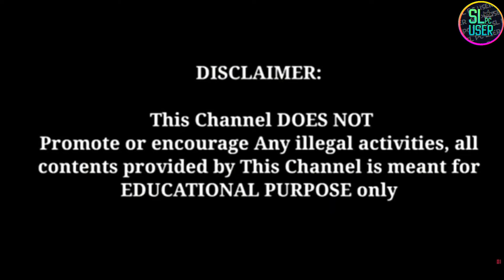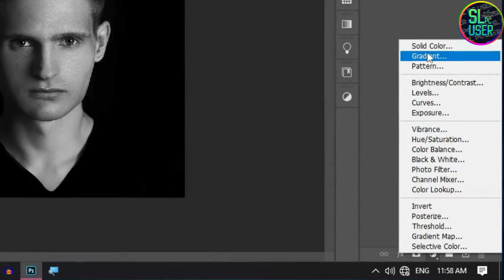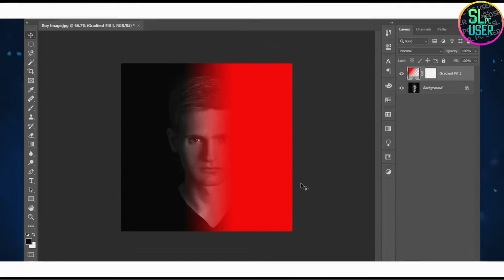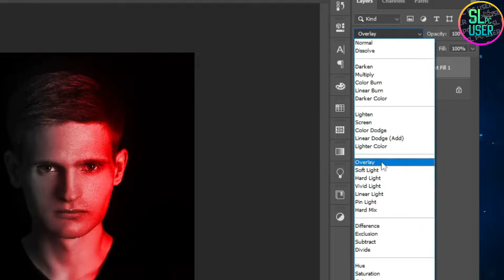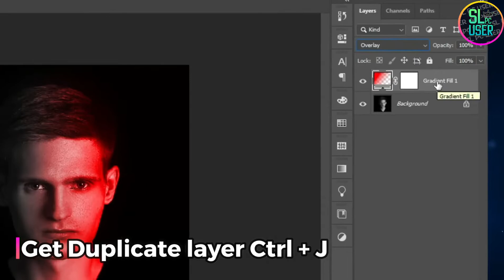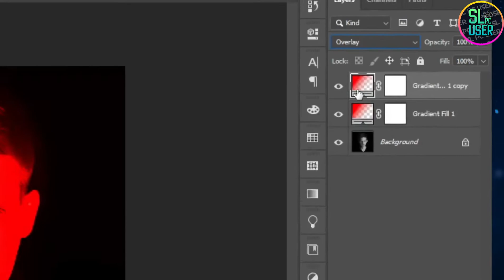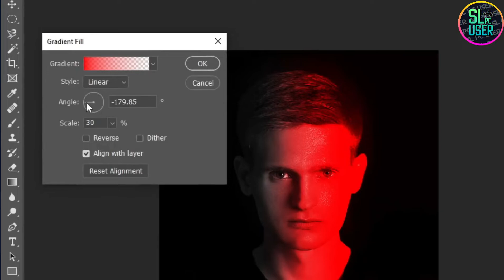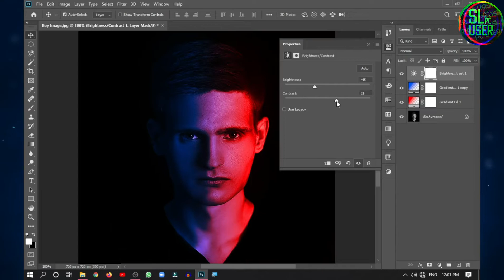Dual Light Effect In Photoshop | How To Add Dual Light Effect To Photos | සිංහලෙන් | SL PC USER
☑ In This Tutorial I’m Going to show you how to add dual light effect to photos in photoshop.

🔰 Screen Recoder
☢ OBS Studio / oCam
🔰 Video Editor
☢ WonderShare Filmora X
🔰 Audio Editor
☢ Audacity Audio Editor
🔰 Photo Editor ( Design Thumbnail)
☢ Abode Photoshop CC 2020